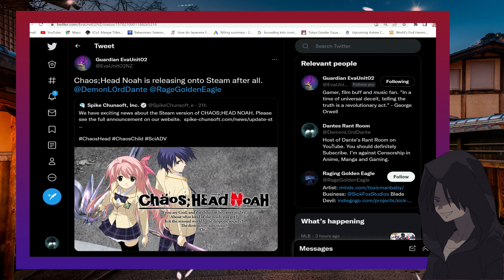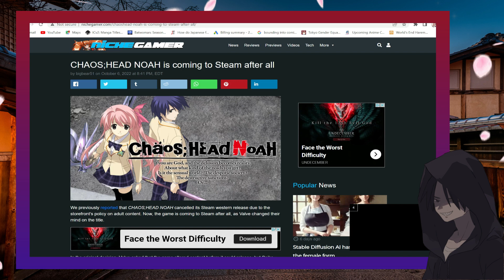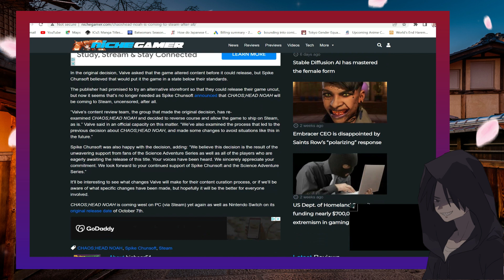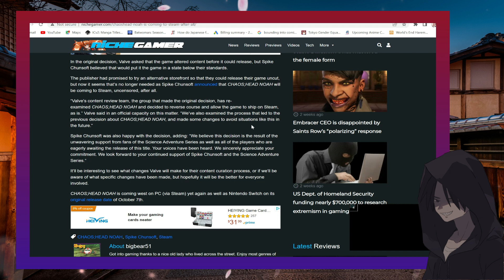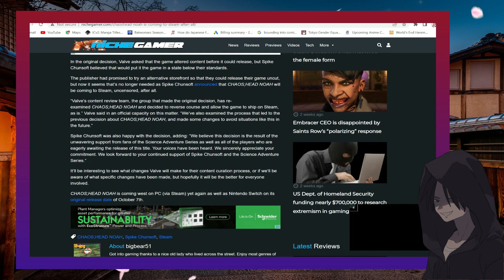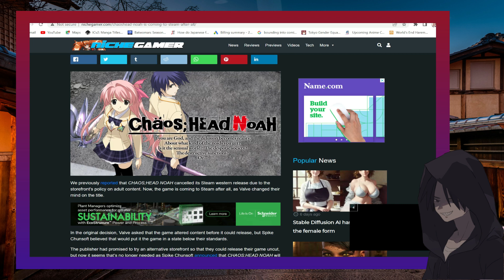Chaos; Head Noah UnBanned by Valve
Chaos Head Noah No Longer Cancelled

Article Credit: Niche Gamer